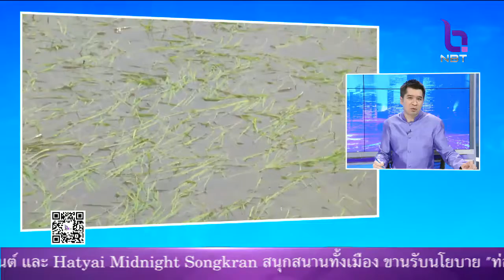อยุธยา แจงเหตุช่วยผู้ประสบภัยพิบัติปี60 ล่าช้า พื้นที่ได้รับผลกระทบจำนวนมาก ต้องตรวจสอบรัดกุม